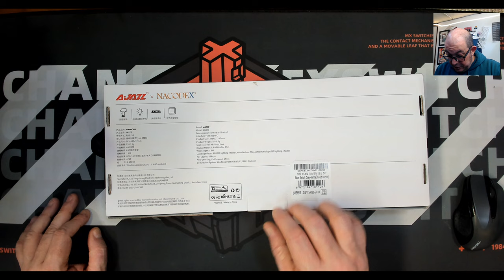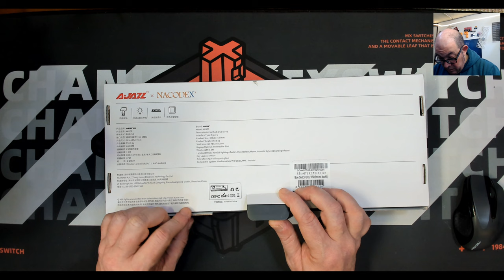Ajazz AK873: A TKL which aims for much greater heights than it achieves. Sadly disappointing.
Had just a little more effort been placed into this board by Ajazz it would have easily been a board to add to my recommend list, but the older PCB, the poor dampening, the awful switches, the stock sound; it left me wanting.

I'd be more likely to recommend the CIY X77 as it also has the detachable magnetic shroud and sells for ~$10 less. It does not have the PE foam sheet, but that can easily be corrected.

And I do actually like some clicky switches, these were more than anemic; Outemu Blue switches are much better than these.

00:00 Channel Intro
00:10 Video Intro
00:55 Out Of The Box
03:57 And Here's The Keyboard, Let's See What It Has To Offer
15:25 Let's Get Technical
16:47 Closing Thoughts
22:55 Sound Test